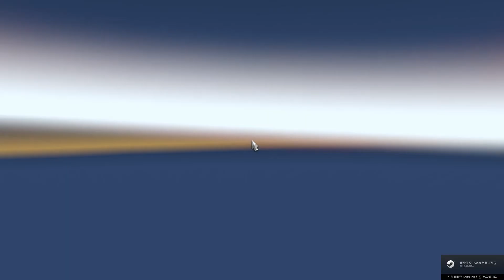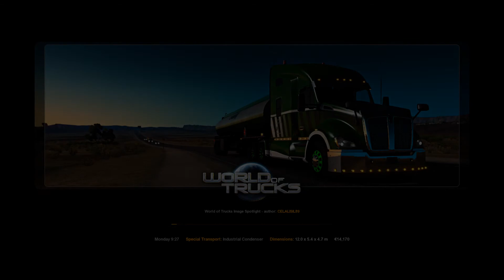20200317 - Euro Truck Simulator 2